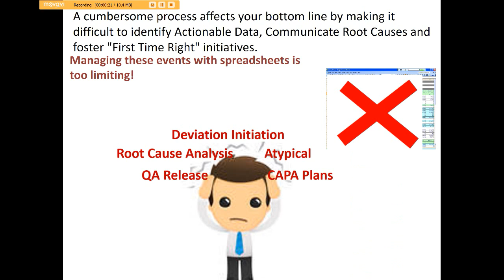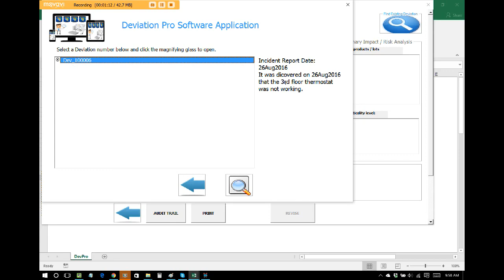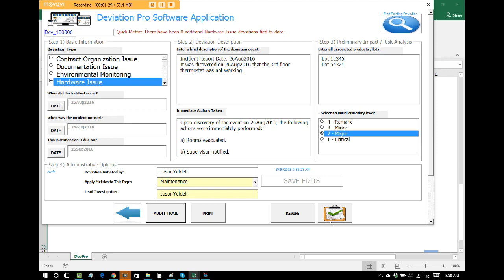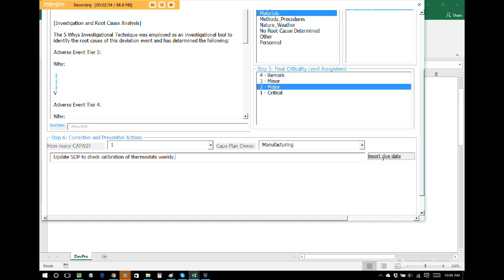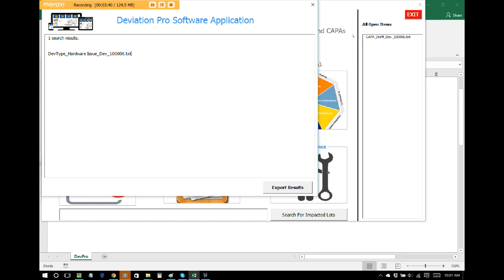Deviation Pro v2.1 - Log, Track, Trend, Deviations, Root Cause Analysis & CAPA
The Deviation Pro Software is a custom Microsoft Add-in that turns you Laptop, Tablet or PC into a full Quality System Solution for:

a) Entering of adverse/atypical (deviation) events.
b) Performance of root cause analysis via the built-in analytical methods templates (Fishbone, 5 Whys, etc).
c) Tacking and trending of deviation events.
d) Creating and Responding To Corrective / Preventive Action Plans (CAPA).
e) Generation of real-time ad-hoc metrics and reports.
f)  Tracking and visibility as items progress from Draft, Review to Approval
g) Secure, Electronic Signatures for 21 CFR Compliance.

With Deviation Pro, you can ensure that your quality practice is robust and completely transparent without need for a cumbersome and expensive software package. The Deviation Pro also has the ability to be linked with many of our other applications to provide a complete Quality System!